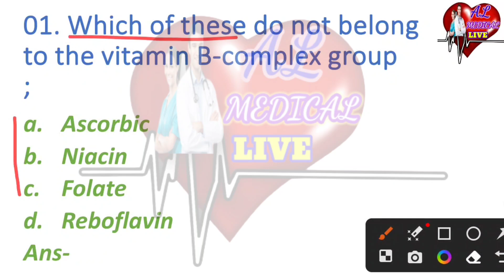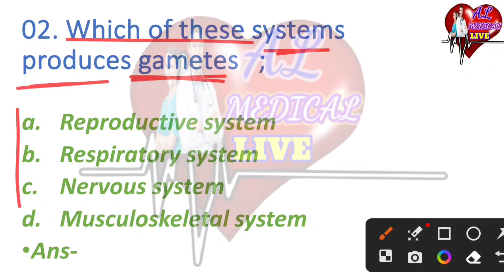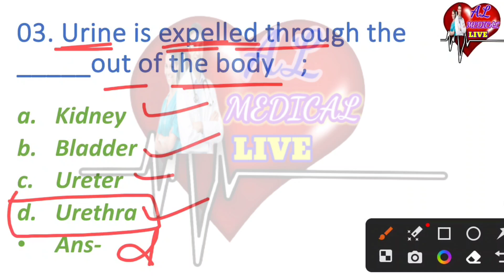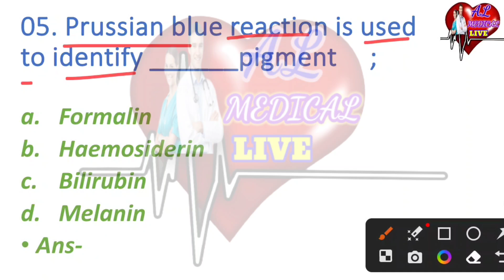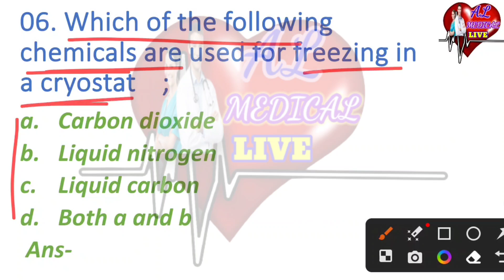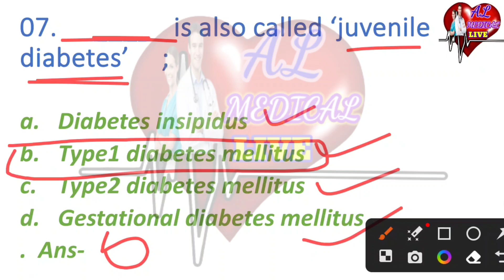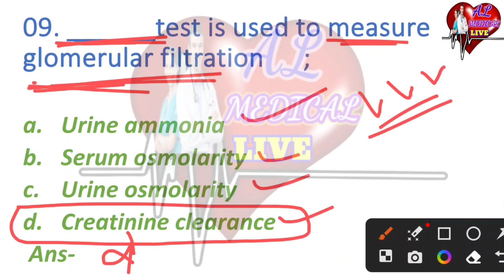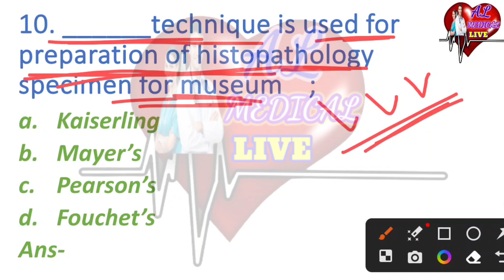🔬OSSSC - LABORATORY TECHNICIAN MCQ// MCQ CLASS - 03 //BY AJAYA SIR//AL MEDICAL LIVE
1. ODISHA NURSING OFFICER
2. Odisha Nursing Officer Vacancy
3. Staff Nurse Vacancy
4. OSSSC Nursing Officer Selection MCQ
5. OSSSC Nursing Questions and answer
6. Nursing Questions and answers
7. Image Based MCQ
8. AIIMS Nursing Officer Vacancy
9. AIIMS Nursing Officer Previous year Question and answers
10. AIIMS Nursing Officer Selection Questions and answers

                  🙏Jay Jagannath 🙏